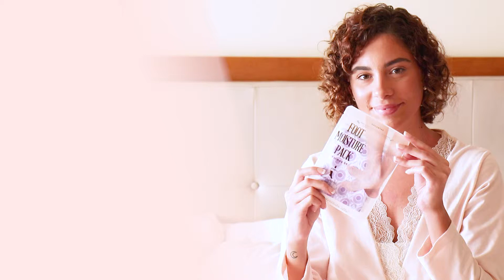tratamiento hidratante para manos y pies- HORTENSIA URUGUAY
Guantes de color violeta con una solución cremosa que combina múltiples esencias botánicas, aminoácidos y aceites de semillas entre otros, para tratamiento de las manos secas:
- Hidrata
- Ultra- Suaviza
- Brinda elasticidad

Botas de color violeta para pies conteniendo una solución cremosa en tres capas, con esencias de plantas nutricionales y relajantes, para el tratamiento de pies secos y estresados:
- Hidrata
- Repara
- Ultra suaviza
- Antioxidante